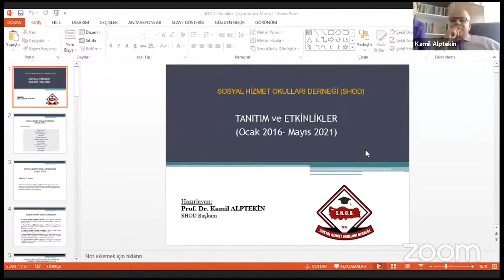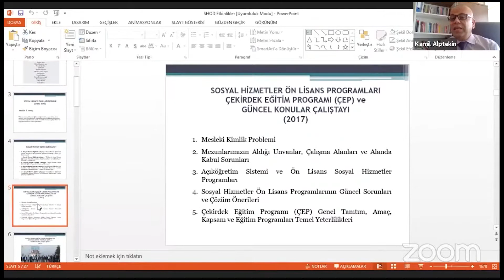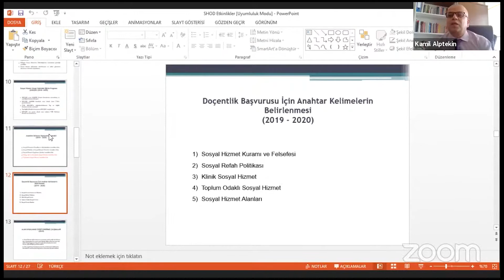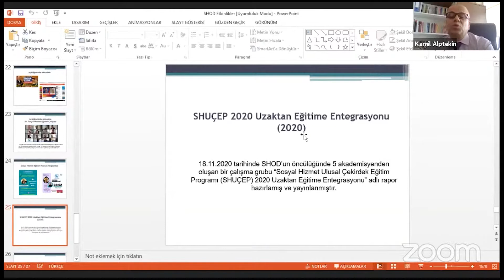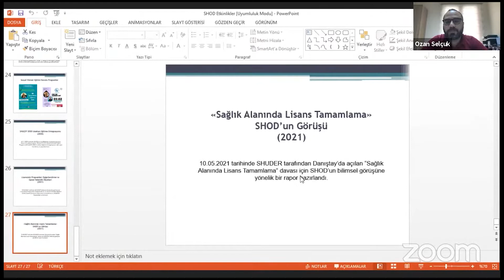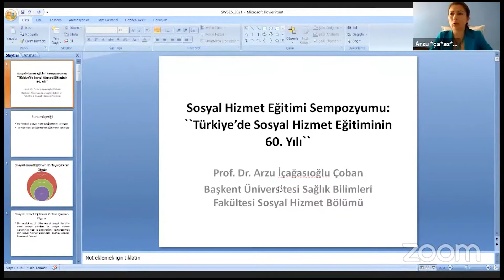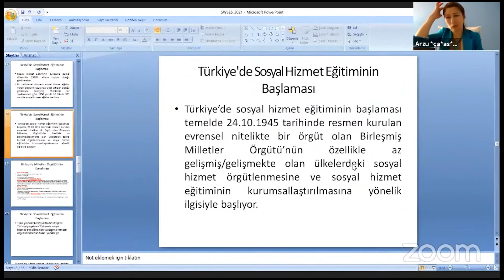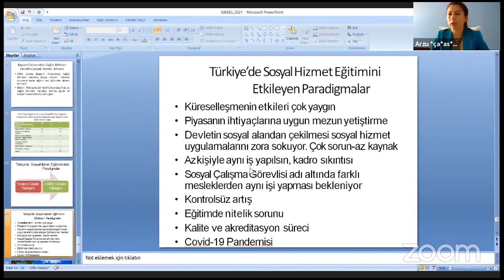SWES 2021 #1: Açılış Konuşmaları - Prof. Dr. Kamil Alptekin ve Prof. Dr. Arzu İçağasıoğlu Çoban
Sempozyumun açılış konuşmaları  Prof. Dr. Kamil Alptekin, Prof. Dr. Arzu İçağasıoğlu Çoban, Prof. Dr. Karen Winter ve Prof. Dr. Florin Lazar tarafından gerçekleştirilmiştir

Sosyal Hizmet Eğitimi Sempozyumu: "Türkiye'de Sosyal Hizmet Eğitiminin 60. Yıldönümü"
Social Work Education Symposium: "60th Anniversary of Social Work Education in Turkey"

SHUpervizyon.com tarafından organize edilmiştir.
Organized by SHUpervizyon.com